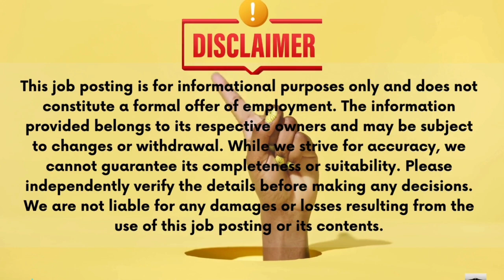UNITED KINGDOM IS HIRING 500 STAFF NURSES. APPLY NOW.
2024 TRAVEL REQUIREMENTS FOR OFW. ARRIVAL AND DEPARTURE.